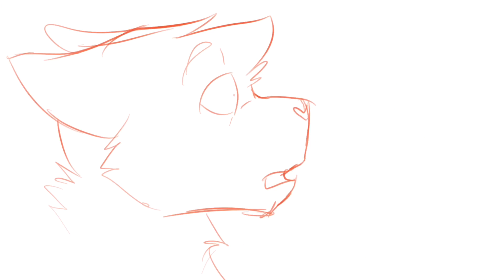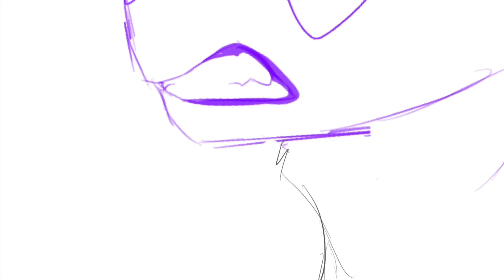January WIPs | Neglected Space, New Prophecy OP, Unravel + More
Im screwed